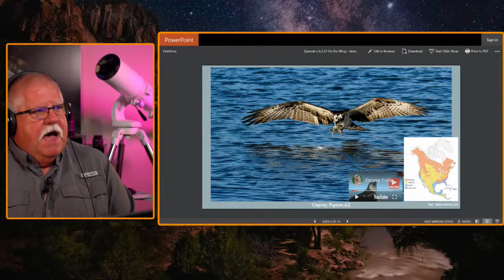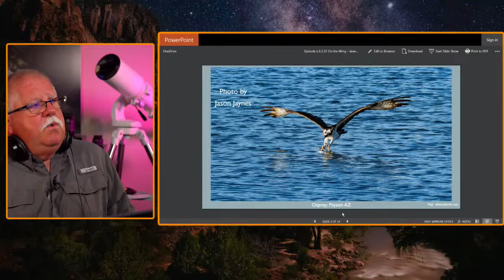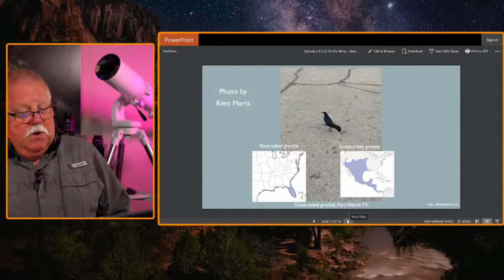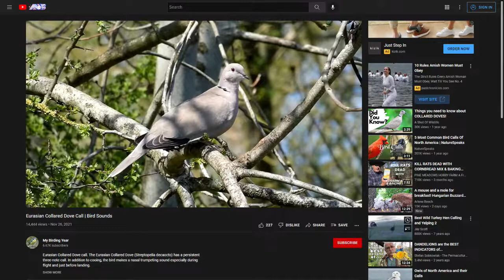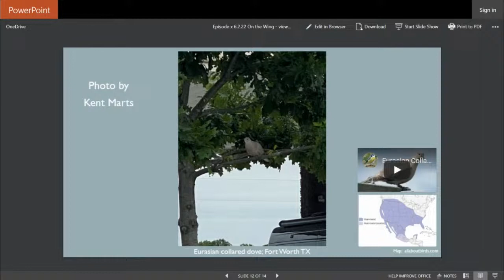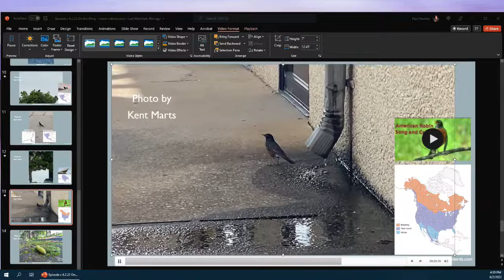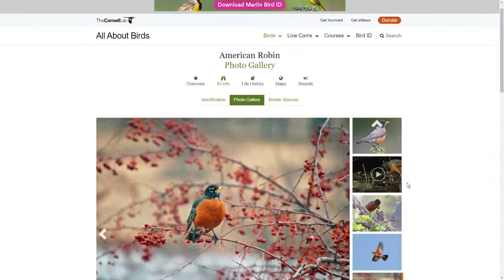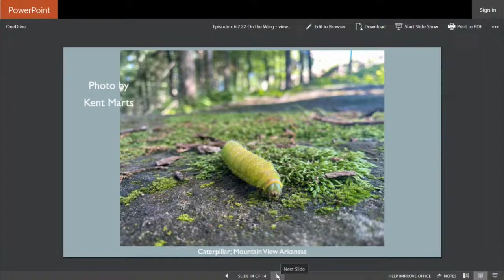Birding Photography - On The Wing 45 - Explore Alliance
Kent Marts shares more viewer submissions On the Wing. Annie of the Explore Alliance brings members up to date.